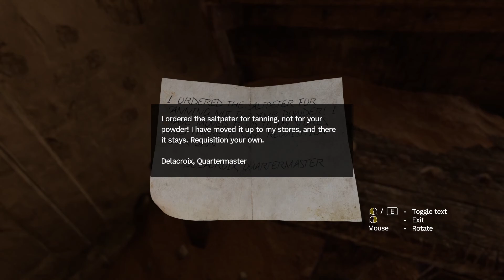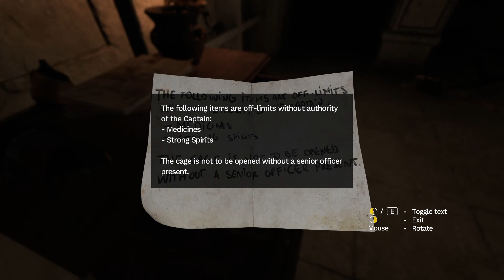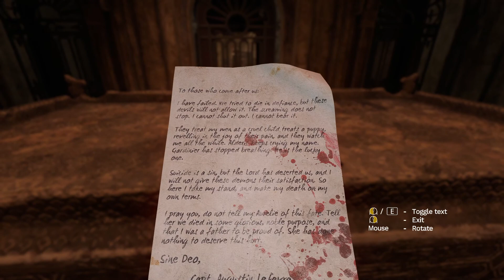[7] Peter and His Salt - Amnesia: Rebirth Gameplay w/ Wolfdemon